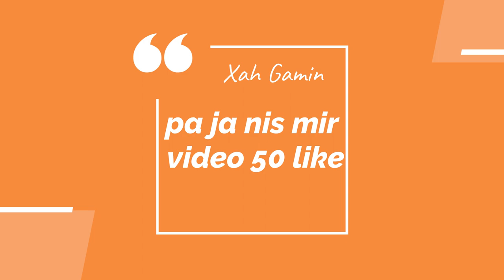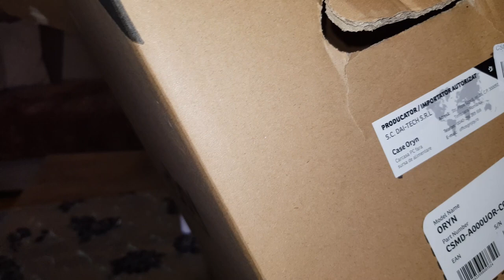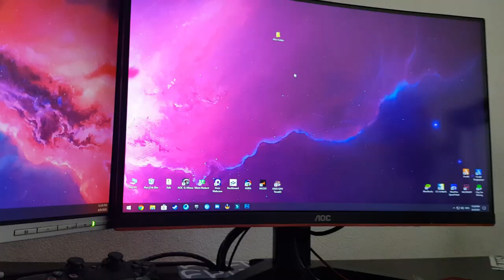Unboxing -Case Edhe Montimi ndryshim perfekt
system information
Kartela grafike:   ASUS NVIDIA GeForce GTX 1060 6 GB ROG STRIX GAMING OC
Procesori:            i7-3770K 3.40GHz
RAM:                    16.00 GB Team Elite Plus Black DDR3 1600MHz
Power Supply:     Sharkoon wpm700
OS:                        Windows 10 Enterprise
SSD:                     860 EVO 500 Gig
Monitor:               HP Compaq la2205wg 60Hz&aoc c24g1 144Hz
Tastatura:           White Shark gk-1623
Maus:                  MS Samurai
Headset:             TRUST GXT 380 Doxx Illuminated
MausPad:           Ms Dragon 2

✘ BMX Rider: Cult Crew

✘ Camera Vlog: GOPRO

✘ MS: HULK PRO PRO gaming case

✘ Drone: tekk drohne typhoon